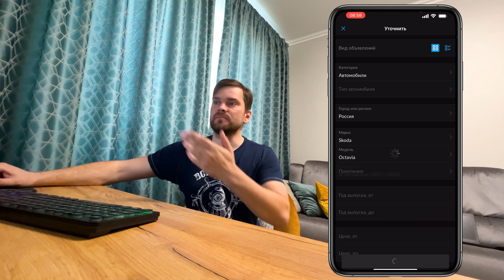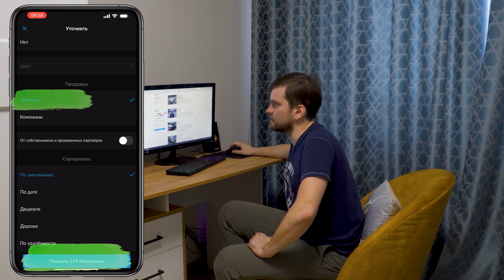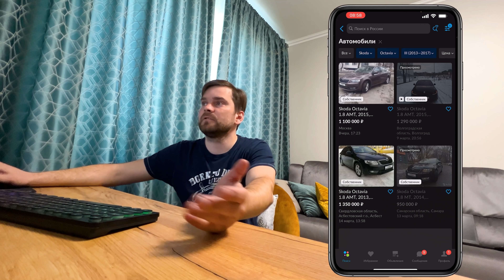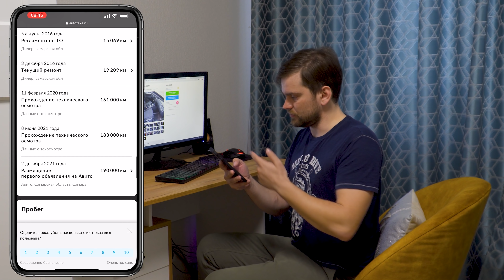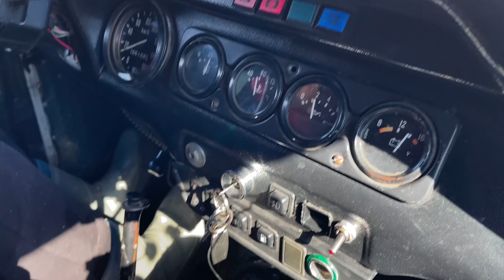ВЕДУШИЕ Менеджер Антон, Серёга АУЕ И Барсуков. Нива Bronto vs МЕНТОВСКИЙ УАЗ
Широкие поля, отвесные горки, разговоры про понты... Да! Я приехал в Белгород за своим УАЗом и заодно решили организовать покатушку совместно с каналом БЕЗ ПРАВИЛ а именно с Серёгой АУЕшником, которого вы можете знать по каналу менеджер антон... и я вам скажу - это вышла дичайше эмоциональная покатушка! Серёга на ниве перевернулся, парню на опеле я вырвал бампер, лютая гонка по целине, заснеженному полю! Всё это и многое другое в этом видео.

- по всем вопросам и предложениям (так же оказываю услуги подбора автомобилей)